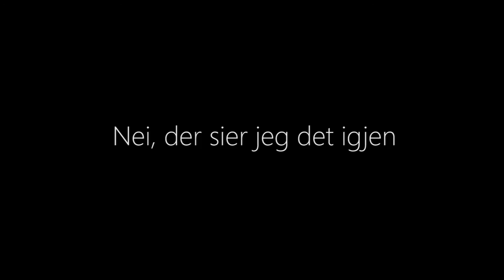JOBBER BAIBAI OG HUGINN FOR HELLSTRØM? | Konspirasjonsteori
Toby har vært syk, og jeg kommer isteden tilbake med en ny konspirasjonsteori. Denne er om Baibai og Huginn. Det er litt mistenkelig at de har en serie som heter "Baibais kjøkken," derfor utforsket jeg dette videre.

KONTAKT MEG PÅ SOSIALE MEDIER FOR SKYPEN MIN :)